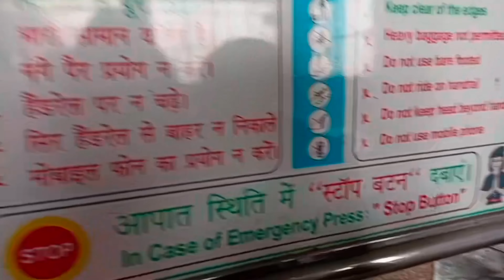India gate vlog ❤️ || Travelling in a metro || nepal to delhi to india gate journey || vlog- #33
Do watch the vlog and give your reviews.

We will be back with new vlog next week.
were entertained watching this video give it

Instagram.com/bedanshiwhatever_

Toodles❤️💫